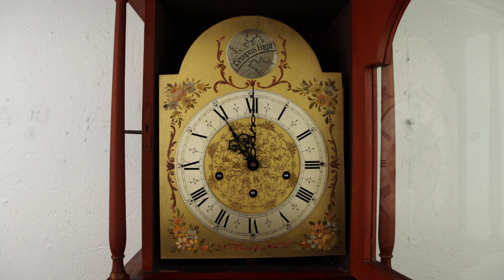Hand Painted French Vintage Grandfather or Tall Case Clock, Westminster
An exquisite French tall case or grandfather clock from about 50 years ago has an original hand painted red lacquer finish. Crackled and distressed to look antique, there are classical motifs with cherubs. Doors have sidelocks with a key.

The brass movement keeps excellent time for a week on a winding, playing the familiar "Westminster" chime melody on each quarter hour and counting the hour as well. The brass movement has been professionally cleaned and oiled. Inside the top right door is a lever to play another tune. The spring movement is wound by key, pendulum is original. The signature is "Modele Depose, Made in France."

The brass and silver dial is inscribed, "Tempus Fugit," or Time Flies in Latin.

There is just enough wear on the case for a little antique character, and the finish has been preserved with clear lacquer.